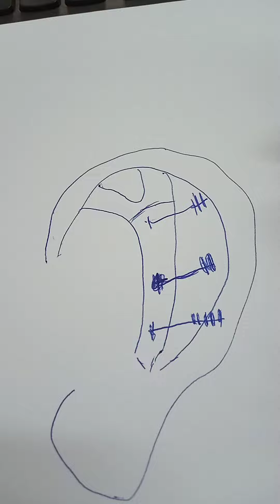dor na coluna